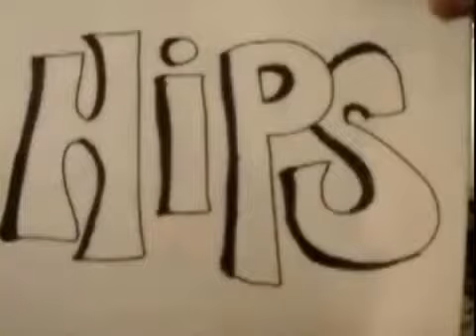23 1266 G